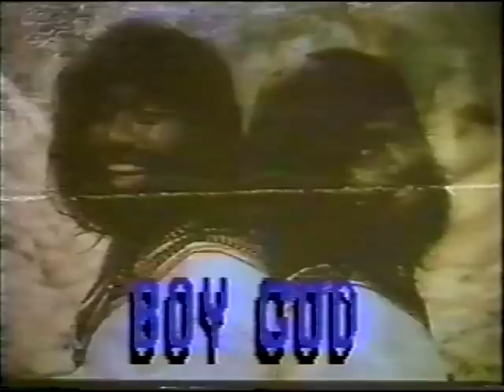"THE BOY GOD" (1982) trailer (aka "Roco, ang batang bato")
"The Boy God" is an ultra-weird fantasy / action / adventure film about a chubby young boy born with superpowers who must travel through a mystical and dangerous land to find his real (dead?) parents. On his journey he helps a tribe of midgets battle a giant Cyclops and takes on a 2-headed monster with the aid of a Wonder Woman-ish female super hero! He also fends off the local village against vampire creatures and an evil scientist. The whole mess ends up in a wildly manic kung fu and gun fight against the scientist and his men!